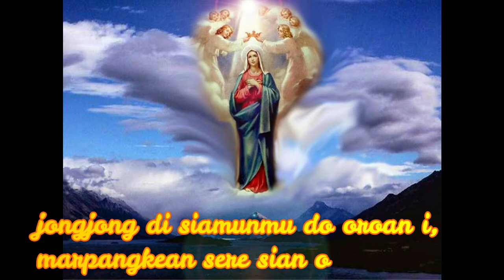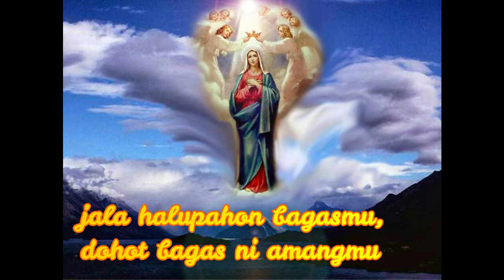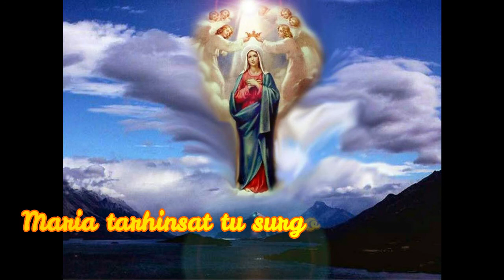Maria diangkat ke surga - mazmur/psalmen batak toba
Tahun A